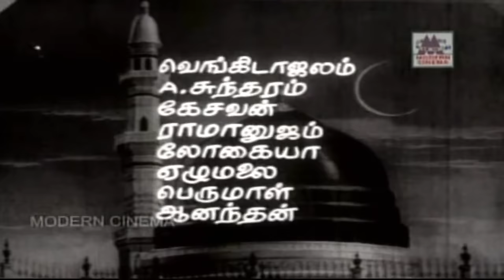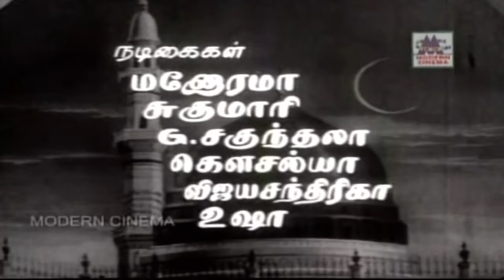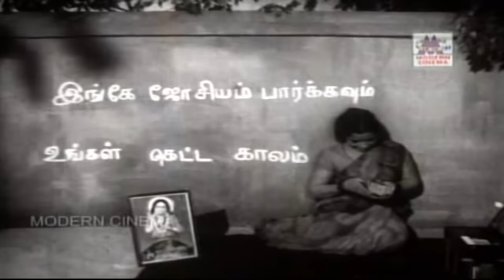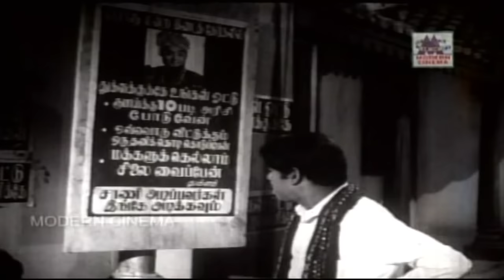Mohammed Bin Tughlaq Tamil Movie| சோ இயக்கி நடித்த சிறந்த அரசியல் நகைசுவை படம் முஹம்மது பின் துக்ளக்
Cho, Manorama